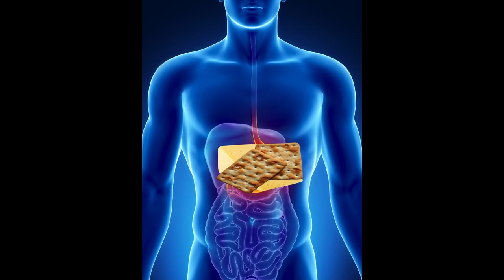Introducing AbrieSia For Treatment of High to Moderate Cheese Deficiency in Adults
Talk to your doctor to see if AbrieSia is right for you.